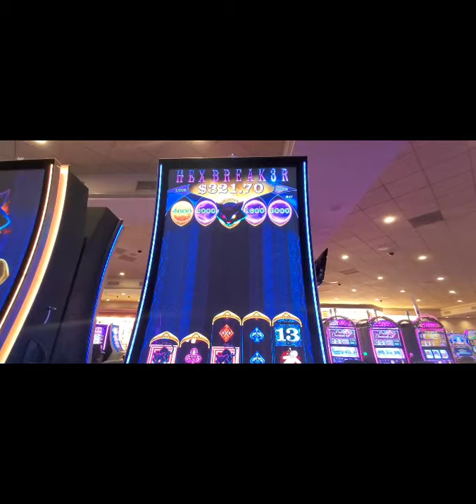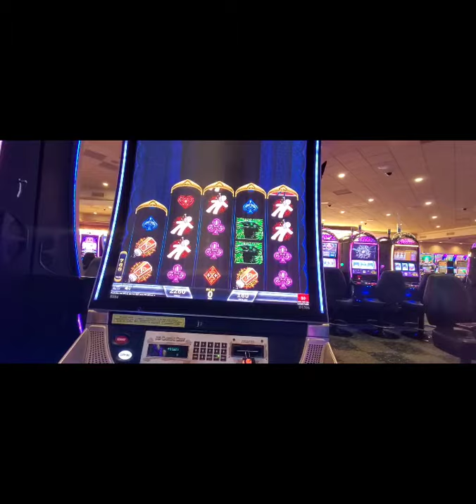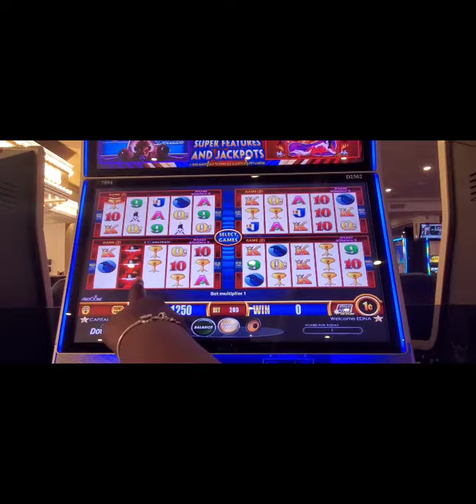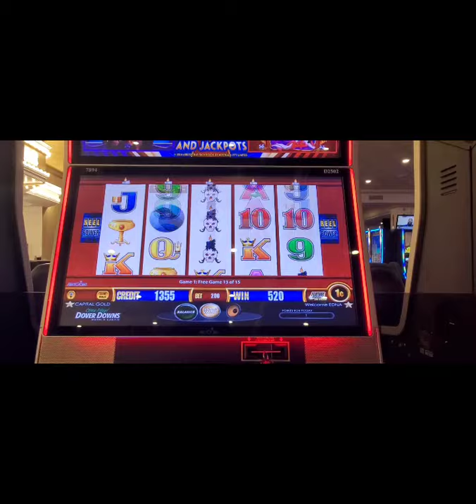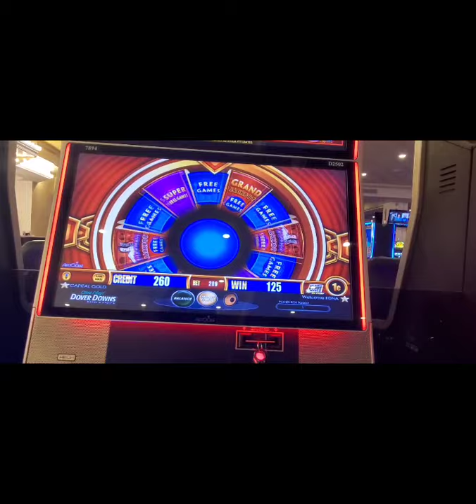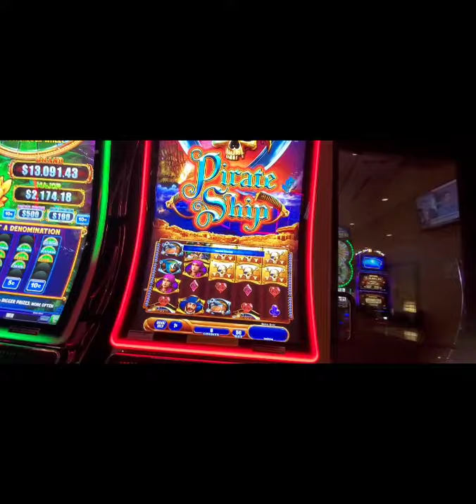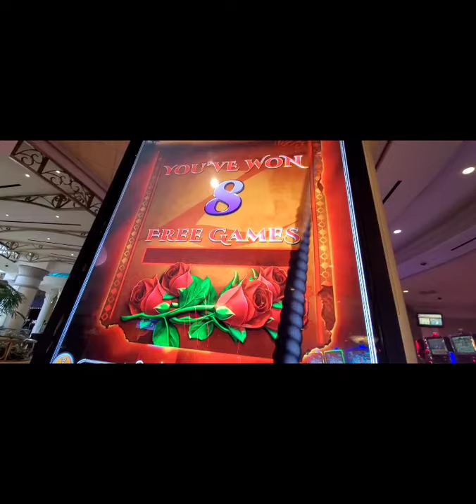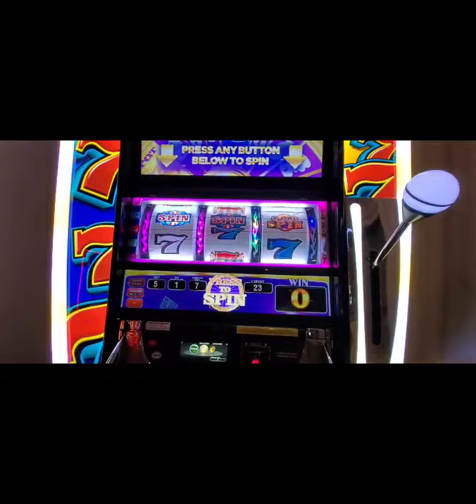Vlogtober Day 6: Halloween Inspired Slots! Job & Frozen Dinosaur Updates!